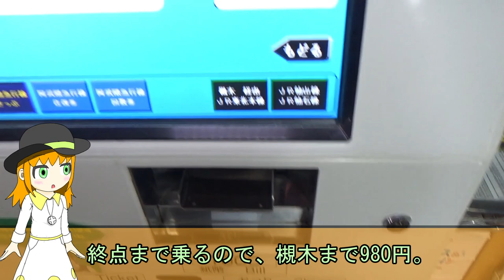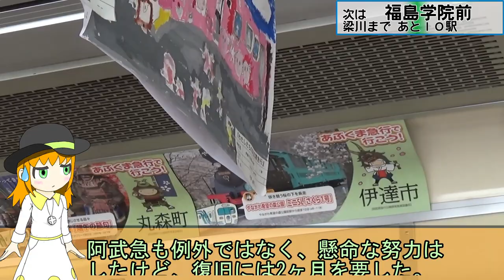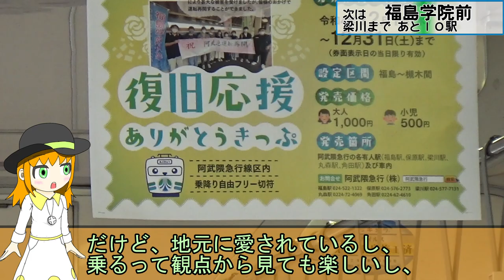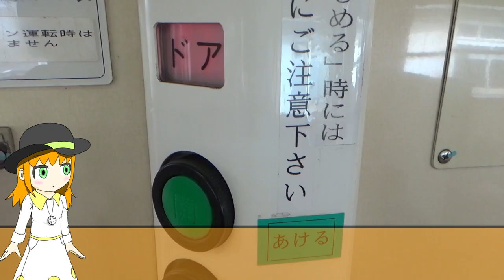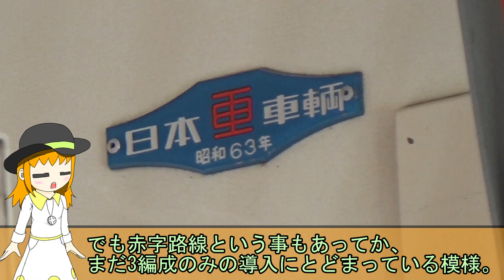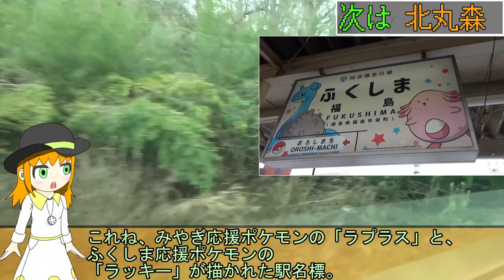【全通直前で国鉄が捨てた路線】阿武隈急行線は、東北本線のサポート役になるはずだったけど、今やゴリゴリのローカル線三セクらしいので乗る《COEIROINK解説》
東北本線というと、JR東日本の大幹線ですね。
ですが、福島・白石近辺は別ルートになる可能性があったかもしれません。
線形が悪かった現行ルートを補うために国鉄丸森線が建てられたのですが、現行ルートの整備が進むと、国鉄丸森線は第一次地方交通線に指定。お役御免になり、三セクになりました。
今回は東北本線の別ルートに惜しくもなりそこねたその三セク路線、阿武隈急行線に乗ります。

使用ボイス：COEIROINK
CV: MANA@COEIROINK

次回以降の動画は、しばらくA.I.VOICEになると思います。
Chanorniaチックな小ネタを入れつつ、動画とか立ち絵差分を作る予定ですので、古参なりの高みの見物と思って、おなしゃす……